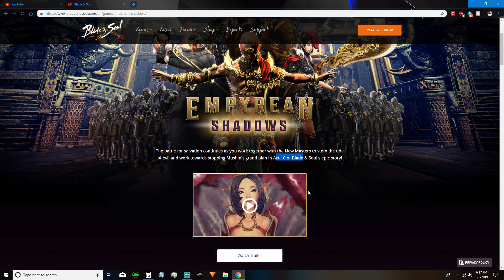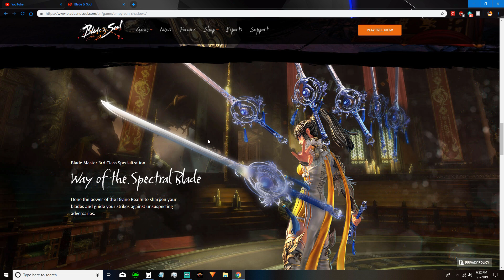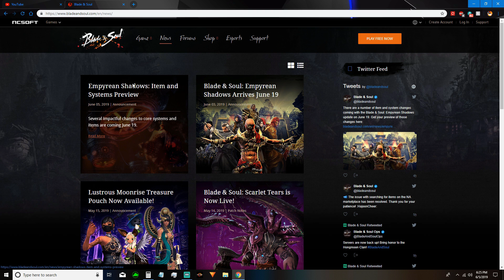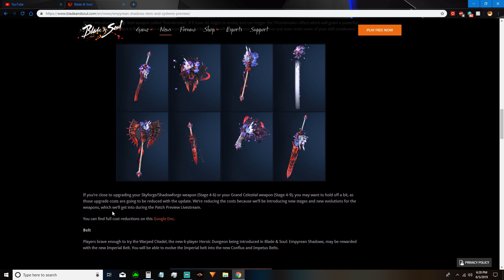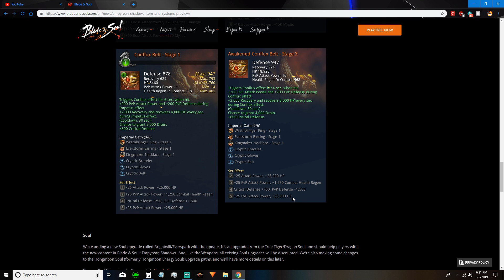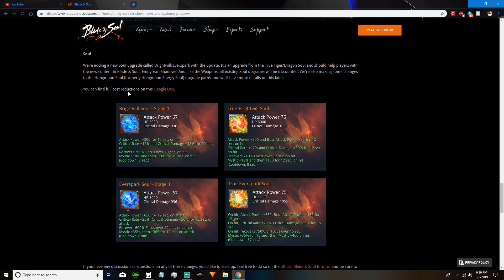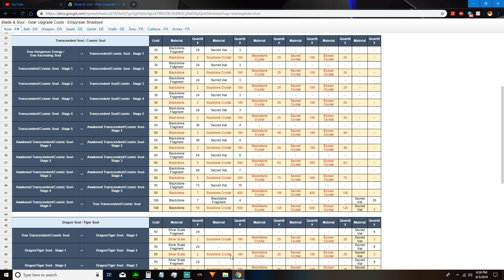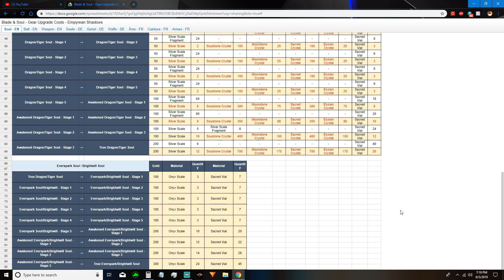Soul Reduction and Two New 3rd Specs!!! Blade and Soul- Empyrean Shadows Shadows Update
hey guys we are back with some more blade and soul and this time the news are out let go over them!!!